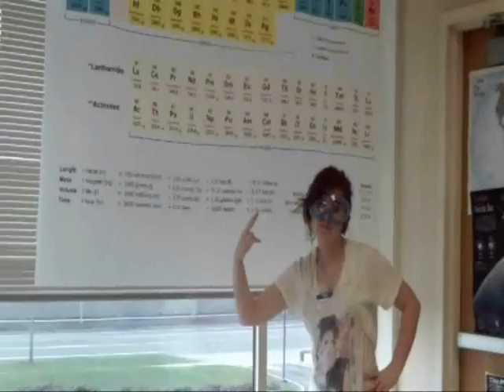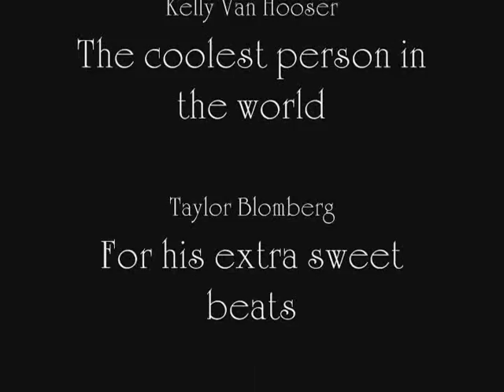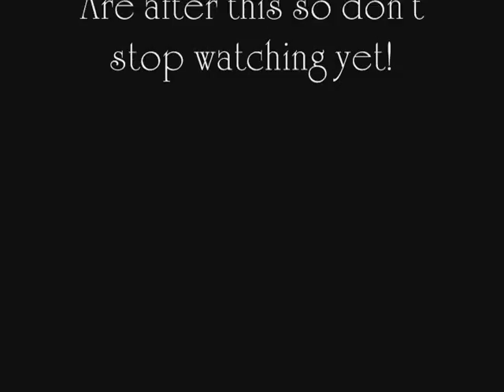Chemistry Final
My friend's Chemistry Final.